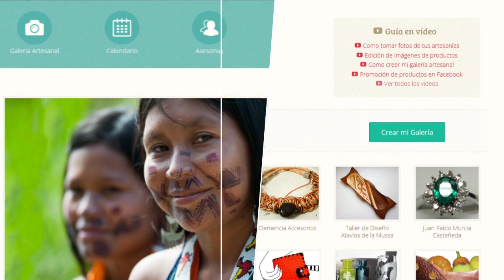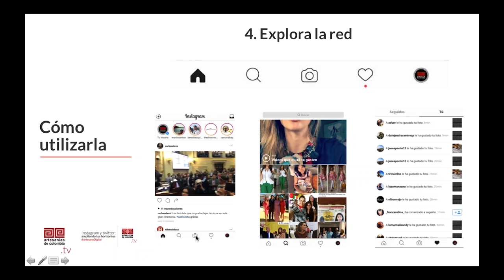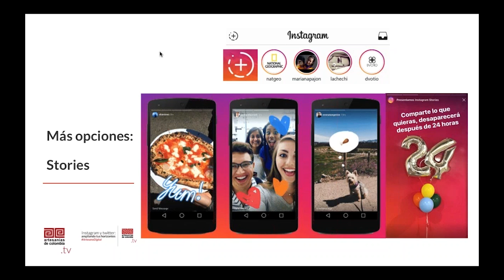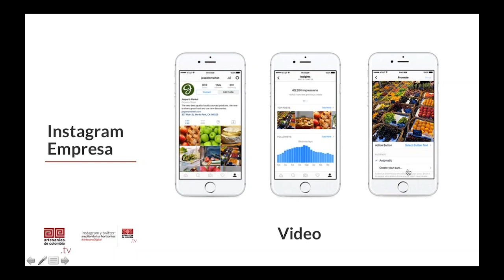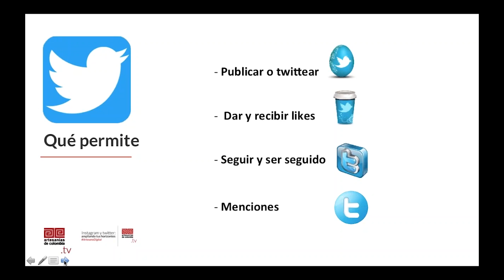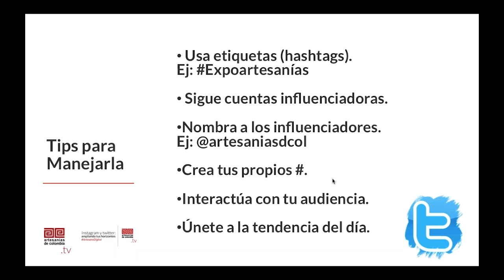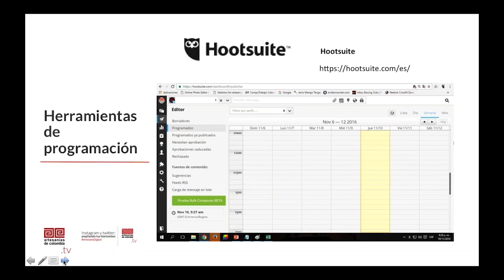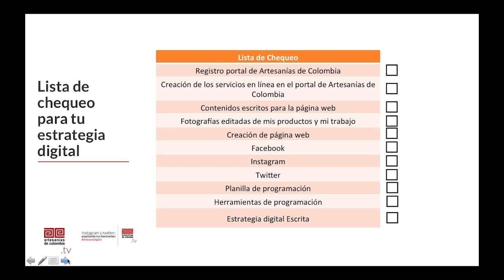Instagram y Twitter: ampliando tus horizontes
En este último webinar los artesanos, podrán conocer más sobre las redes sociales Instagram y Twitter, la forma para manejarlas y la manera de integrarlas a la estrategia digital, para obtener los beneficios que cada una de ellas puede ofrecer.